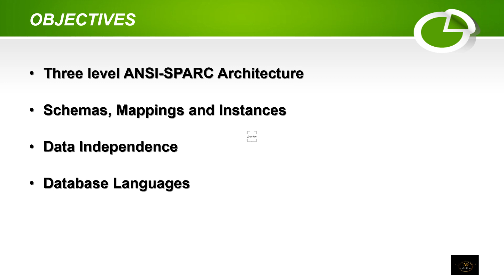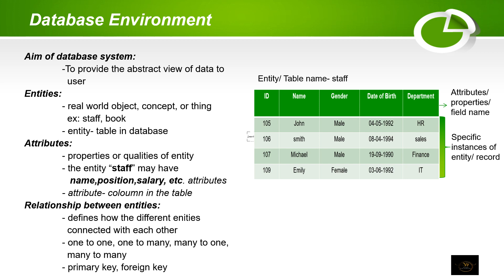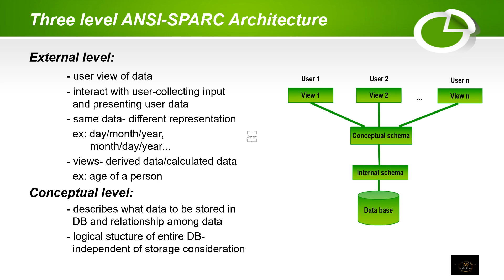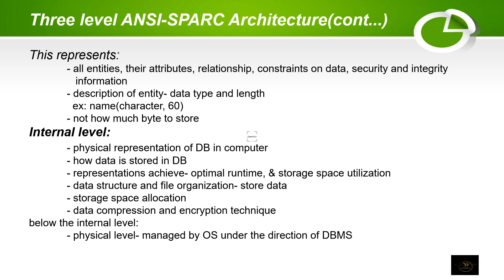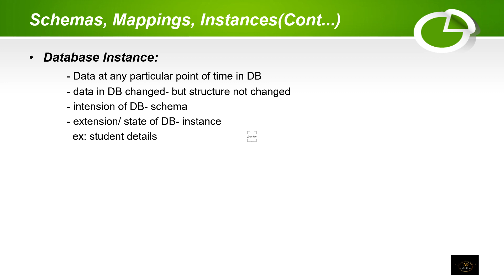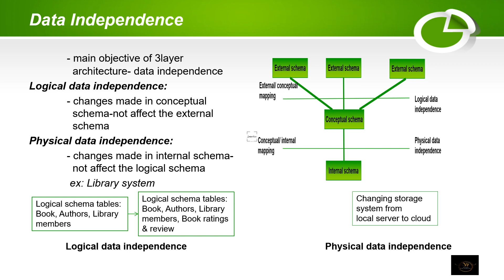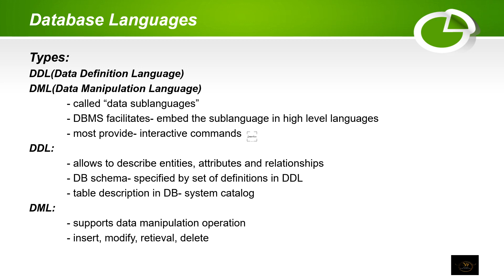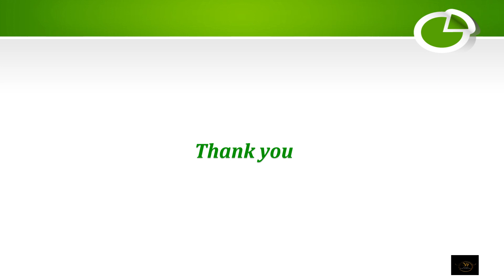Database Environment|architecture, mapping, schemas, data independence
Hi
welcome to Virtual Classroom Lectures

ANSI-SPARC 3 layer architecture of database
schemas in different level
mapping between 3 layers
data independence
database languages- ddl, dml, 4GL

keep learning